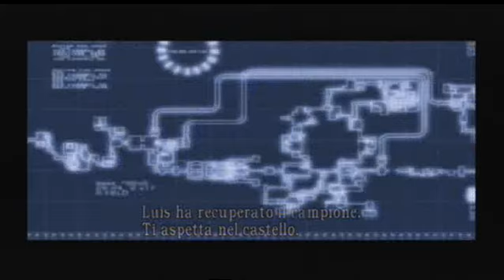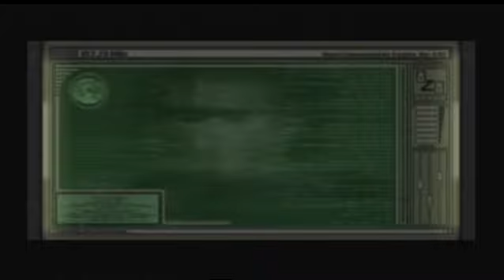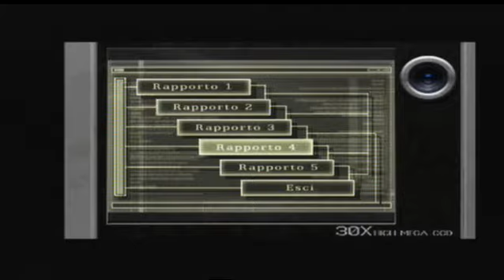Resident Evil 4 Separate Ways Walkthrough - Missione 3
Terza missione di Separate Ways!Buona visione!